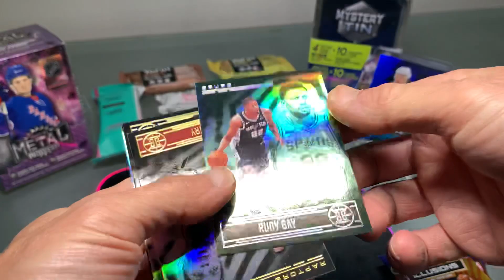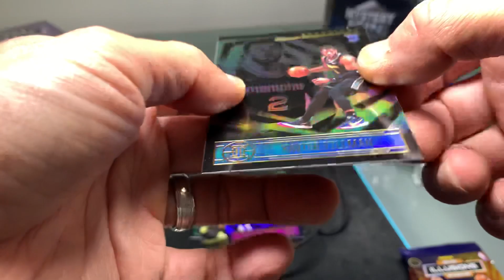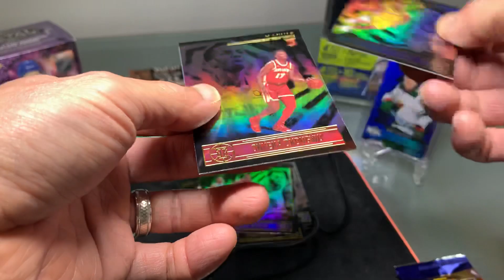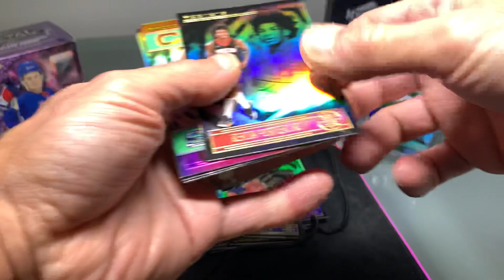Another one bites the dust!